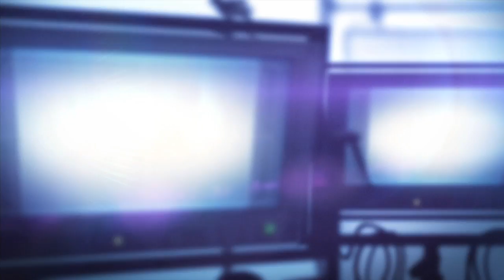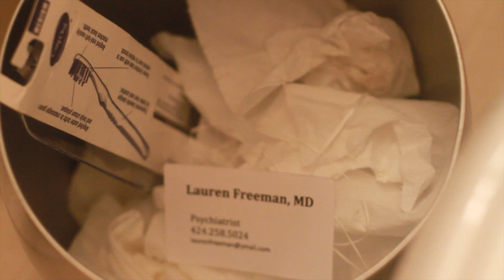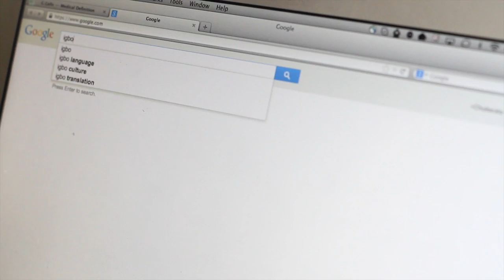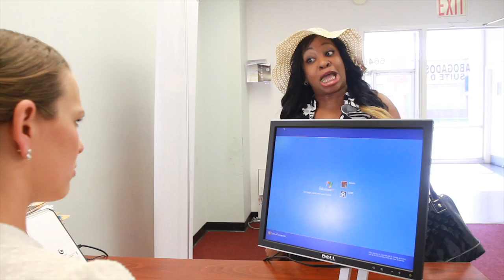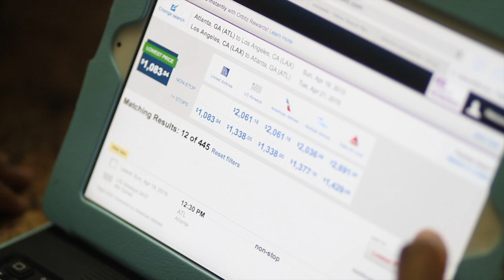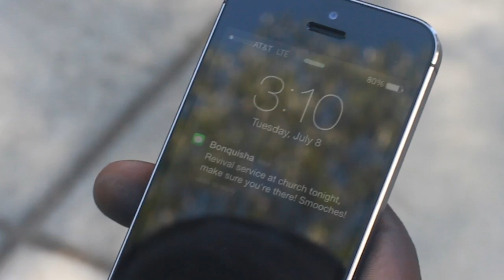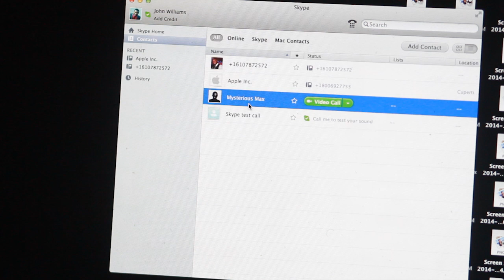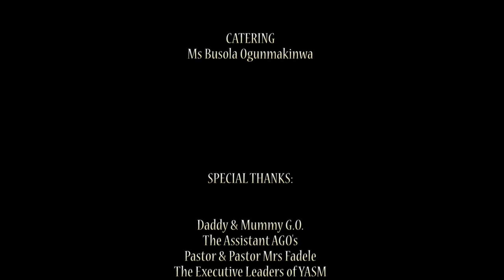Red Flags 3 Movie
Dating, relation, situation, drama-ships has happened to some of the casts in this film. Watch Enjoy and share. You don't want to miss the subtile signs!
Director- Chuks Oyem
Featured Celeb- Pastor @LekeAdeboye (Son Of the Leader of the biggest African Church in the US- RCCGNA)